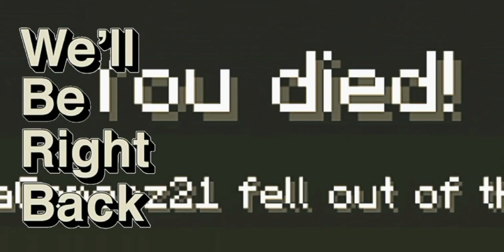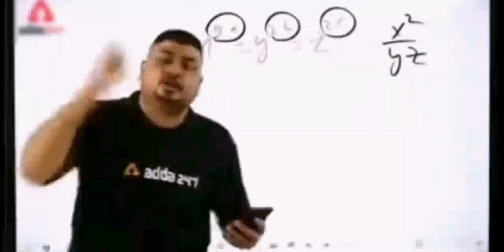Ye Kya Ho Gya !! Makeing A Farm In One Block Survival Gone Wrong😱😱😱 || #2 Funny😂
I Made Animal Farm In One Block Minecraft
Subscribeeeee